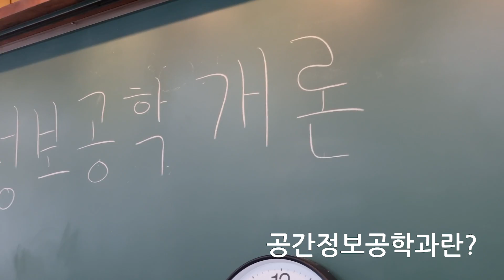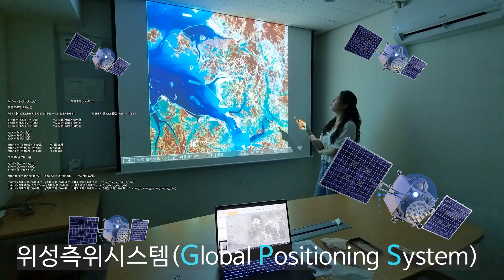[인하대] 2021학년도 공과대학 학과 홍보 동영상 공모전 - 대상作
(대상) 공간정보공학과 박희망(팀장)외